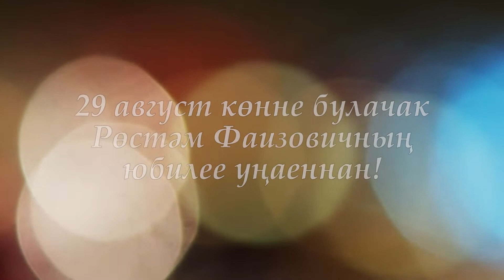ТАТАРЫ СО ВСЕГО МИРА НАЧАЛИ ПРИСЫЛАТЬ ПОЗДРАВЛЕНИЯ РУСТЕМУ ЯМАЛЕЕВУ С ЮБИЛЕЕМ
1) в Фонд имени Анжелы Вавиловой по ссылке:
2)  на строительство мечетей
в Иркутской области по следующим реквизитам:
карта Сбербанка 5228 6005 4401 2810 получатель Мулюкова СазидаГабдлахатовна
ИНН 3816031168, КПП 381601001, БИК 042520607
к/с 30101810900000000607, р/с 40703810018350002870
в Актаныш (Республика Татарстан) по следующим реквизитам:
Наименование банка АО «Тинькофф Банк»
БИК банка 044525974, ИНН банка 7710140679
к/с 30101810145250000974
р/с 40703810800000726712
Наименование организации МЕСТНАЯ МУСУЛЬМАНСКАЯ РЕЛИГИОЗНАЯ ОРГАНИЗАЦИЯ - МУХТАСИБАТ АКТАНЫШСКОГО РАЙОНА ЦЕНТРАЛИЗОВАННОЙ РЕЛИГИОЗНОЙ ОРГАНИЗАЦИИ - ДУХОВНОГО УПРАВЛЕНИЯ МУСУЛЬМАН РЕСПУБЛИКИ ТАТАРСТАН
ИНН 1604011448, КПП 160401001, ОГРН 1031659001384
или
Наименование банка АК БАРС БАНК
Наименование организации МЕСТНАЯ МУСУЛЬМАНСКАЯ РЕЛИГИОЗНАЯ ОРГАНИЗАЦИЯПРИХОД "АК МЕЧЕТ" Д. ТАБАНЛЫ КУЛЬ МУХТАСИБАТА АКТАНЫШ
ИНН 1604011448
Магазин ММРО - Ак Мечеть д.Табанлы Куль
Адрес магазина 423765, Актанышский, д. Табанлы Куль, Гагарина, д. 56
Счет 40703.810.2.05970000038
3)  на помощь Донбассу по следующим реквизитам:
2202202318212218 получатель Алексей Владимирович К.
Предприниматели и организации, желающие оказать помощь по безналичному расчёту, могут воспользоваться реквизитами Фонда развития институтов гражданского общества «Народная дипломатия»:
ИНН 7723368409, КПП 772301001, ОГРН 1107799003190, БИК 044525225
р\с 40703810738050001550 в ПАО «СБЕРБАНК» г. Москва
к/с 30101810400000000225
Оргкомитет юбилеяпринимает пожелания к дню рождения и объявляет конкурс на лучший благотворительный проект, в связи с чем всю информацию просим передавать Гульнаре Яруллиной ( .

4) в Фонд Духовное Управление Мусульман города Москвы и Центрального региона "Московский Муфтият"
Валюта получаемого перевода: Рубли (RUB)
Получатель: МУСТАФИН ДЕНИС ДАНИЛОВИЧ
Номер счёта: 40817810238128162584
Банк получателя: ПАО СБЕРБАНК
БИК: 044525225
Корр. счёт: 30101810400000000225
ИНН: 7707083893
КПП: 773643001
SWIFT-код: SABRRUMM

5)  в Фонд Закабанная мечеть имени 1000-летия принятия ислама г. Казань

Гульчачак Зульфатовна
С пометкой "Мечеть"

Вы можете задать нам любые интересующие вопросы в личные сообщения.